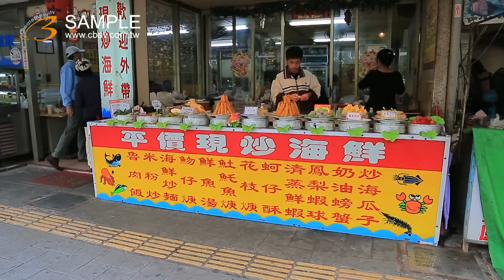台中市 梧棲觀光漁市 料理 小吃 美食 水產 大閘蟹 by-1s ky1693 2012-11-25 美的因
winyeda 美的因 世界 台灣 ky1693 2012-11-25 美的因 台中市 梧棲觀光漁市 料理 小吃 美食 水產 大閘蟹 by-1s.mpg